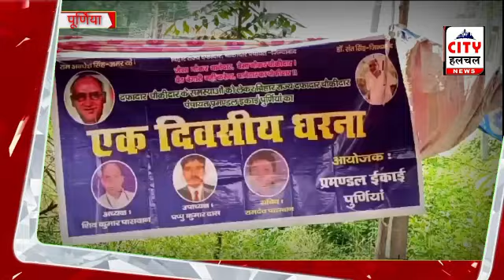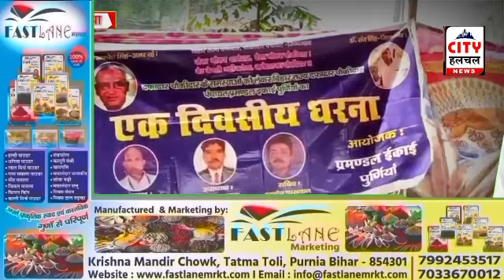दफादार चौकीदार संघ ने 7 सूत्री मांगों को लेकर दिया धरना।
बिहार राज्य दफादार चौकीदार द्वारा सात सूत्री मांगों को लेकर शुक्रवार को जिला मुख्यालय थाना चौक पर धरना दिया गया। धरना के दौरान एक तरफ जहां सरकार के खिलाफ जमकर नारेबाजी के गई। वहीं दूसरी ओर थाना अध्यक्ष द्वारा चौकीदार दफादार से कराई जा रही अर्दली के खिलाफ भी नारेबाजी की गई।इस दौरान धरना पर बैठे दफादार चौकीदारों ने एसीपी एवं एमएससीपी की कार्यवाही पर शीघ्र लाभ दिए जाने की मांग कर रहे थे इसके साथ ही निलंबित किए गए चौकीदारों को विमुक्त करने की मांग भी किया जा रहा है। दफादार चौकीदार संघ के प्रमंडलीय अध्यक्ष पप्पू दास ने मीडिया से बात करते हुए कहा कि  नियमनाकुल चौकीदार एवं दफ्तरों की ड्यूटी उनके कार्य क्षेत्र में लिया जाए।बैंक डाकघर एवं कैदी एस्कॉर्ट आदि में ड्यूटी नहीं लगाया जाए।